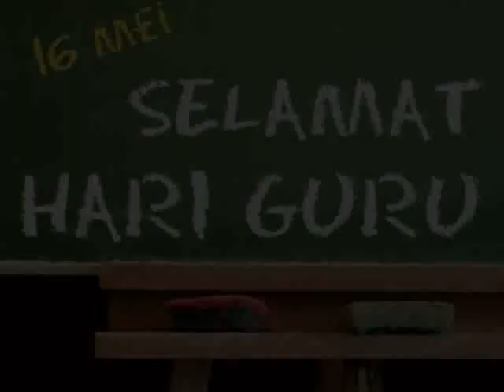Terima Kasih Guru (Mirwana) by Fathi Yakan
Khas buat yang mengajarku erti kehidupan. Selamat Hari Guru. "Guru Penjana Transformasi Pendidikam Negara".